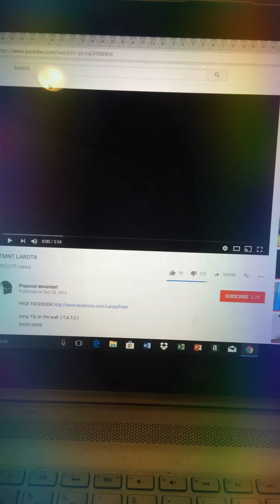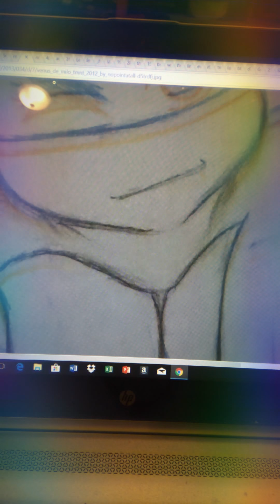Tnmt Leo xVenus💙💙